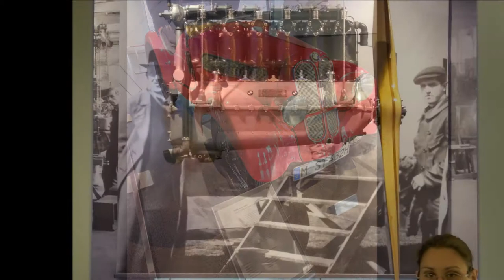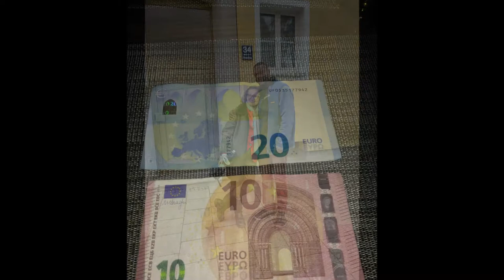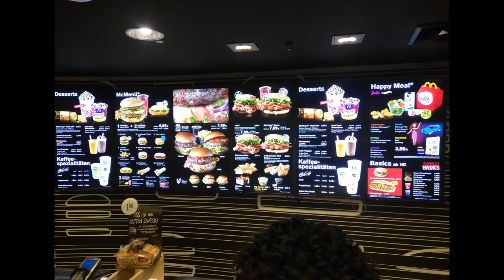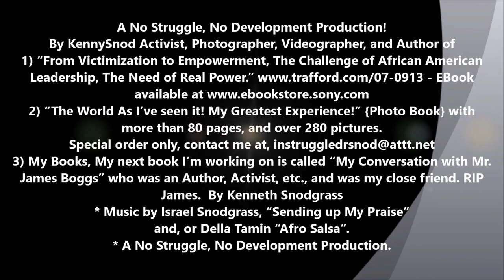Creative Photos of Munich Germany #6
Creative Photos of Munich Germany #6  *  *  A No Struggle, No Development Production!  By KennySnod Activist, Photographer, Videographer, and Author of
1) “From Victimization to Empowerment, The Challenge of African American Leadership, The Need of Real Power.”
2) “The World As I’ve seen it! My Greatest Experience!” {Photo Book} with more than 80 pages, and over 280 pictures.
3) My Books, My next book I’m working on is called “My Conversation with Mr. James Boggs” who was an Author, Activist, etc., and was my close friend. RIP James.  By Kenneth Snodgrass